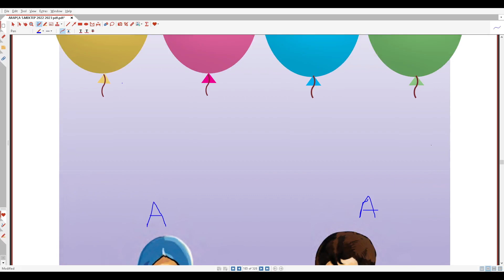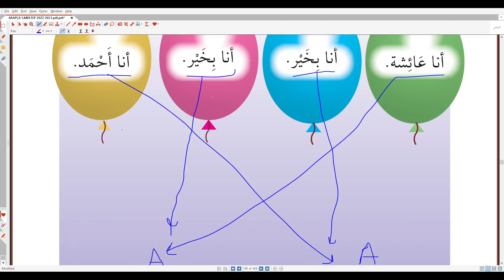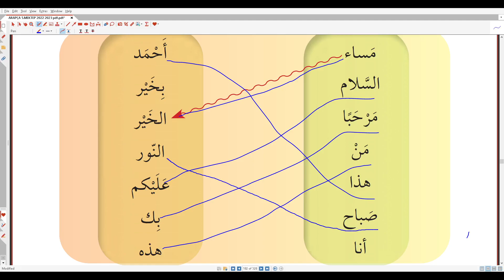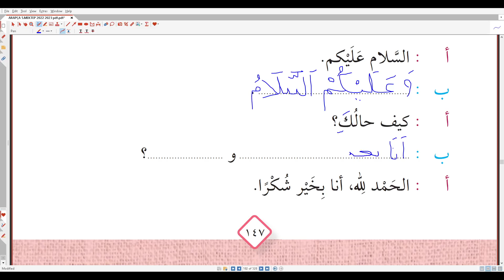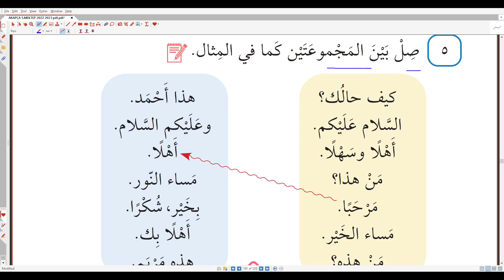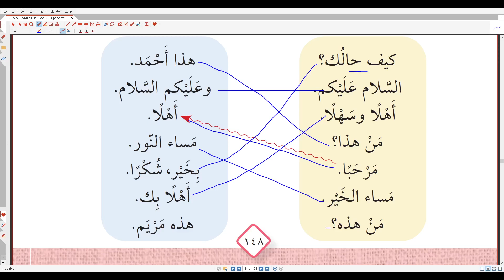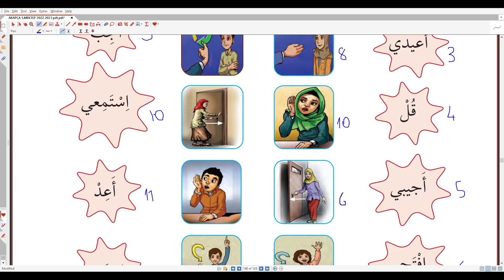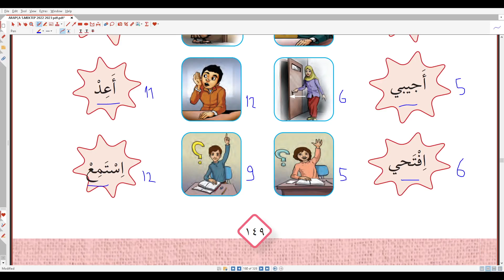5.Sınıf Arapça Sayfa 146/149 Cevapları